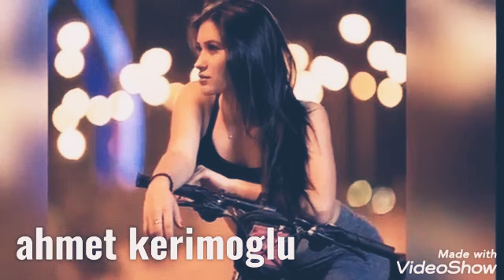آغا محمد خطب سسیندا.منی یادینگه صلیب.دیان آیدمی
آهنگ های زیبا و جدید در این کانال خوش آمدید
اگر ترکمن دیلیندا شعر اوقویماق ایسلاسنگز
لینگ گدیپ منیگ یزن شعر لارمی گوریپ بیلاسینگز
تازه ترکمن آیدم لار سیزبله بیزه ابونه سبسکرایپ بولینگ دوست لر
افغانستان ترکمن آیدم لاری بو کانالدا دوست لار
من غلام سخی گونش ترکمن
بیزه فیسبوک داندا گوریپ بیلارسینگز دوستلار
انسیتگرام آدرسی
تیک تاک آدرسی
تشکر دوست لار خوش گلدینگز